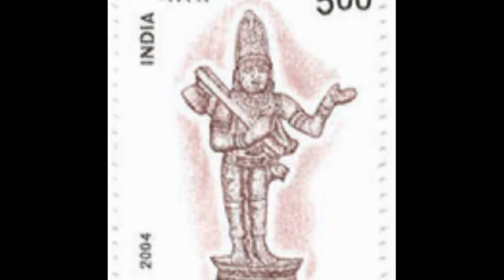SAPNA: ANNIUAL EVENT 2014: DAY 2: STUDENT OF JAYASHREE VENKATESH: "NIGAMA NIGAMANTHA"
SAPNA
SRI ANNAMACHARYA PROJECT OF NORTH AMERICA
PRESENTS

TWO DAY CELEBRATIONS OF
THE 26TH ANNUAL PROGRAM: 2014
OCTOBER 11 AND 12
AT

DAY 2

"NIGAMA NIGAMANTHA"
VOCAL: STUDENT OF JAYASHREE VENKATESH

VIDEOGRAPHY
BY DR. NAG RAO